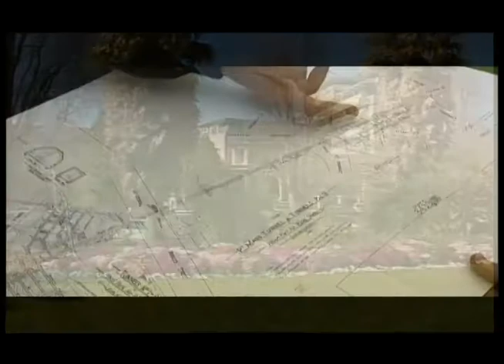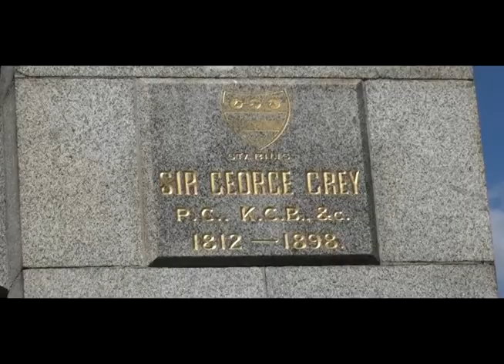AKL00212 KN TunnelsunderAlbertPark